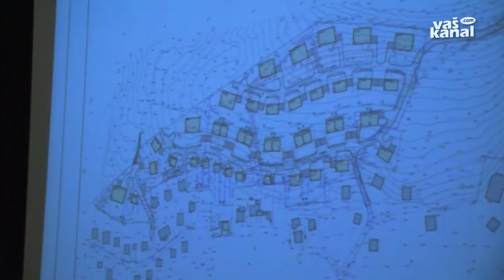V izdelavi je OPPN za Prinovec 2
ŠMARJEŠKE TOPLICE, ŠMARJETA - V občini Šmarješke Toplice naj bi nad sedanjim naseljem Prinovec v prihodnjih letih zraslo novo stanovanjsko-počitniško naselje. V izdelavi je namreč občinski podrobni prostorski načrt Prinovec 2, ki ga financira zasebni naložbenik, idejno zasnovo ureditve slabih treh hektarjev velikega območja pa so nedavno prvič predstavili lastnikom zemljišč. Ti so imeli kar nekaj pripomb in dodatnih predlogov.